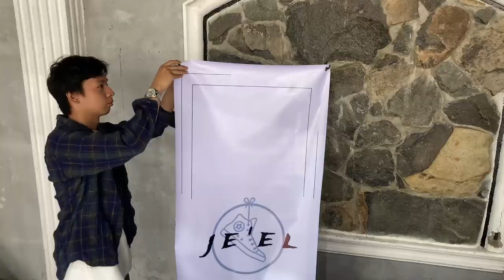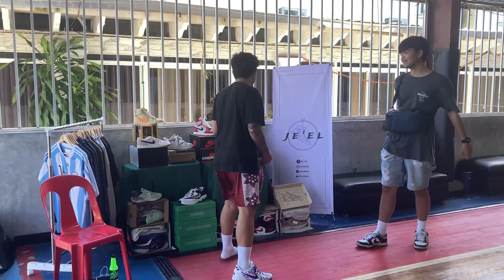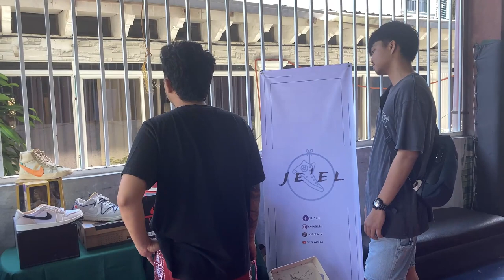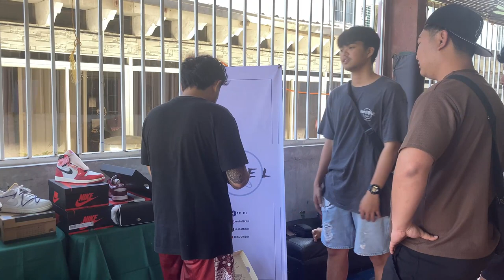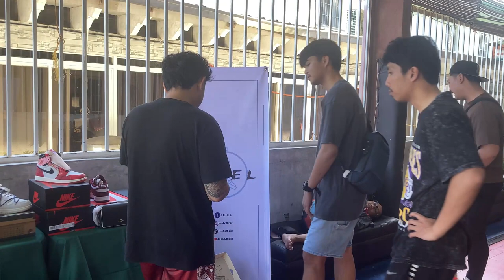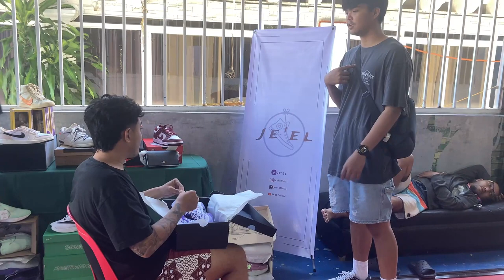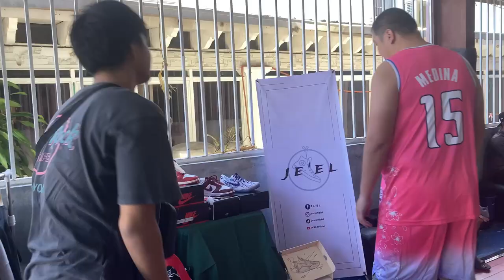Episode 2: Booth sa Lipa City? Kobe SPIKE TEST!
Hello guys! This is our 2nd vlog and hope you have fun watching this vlog. Thank you and God Bless to all